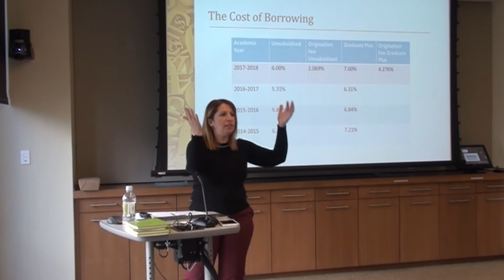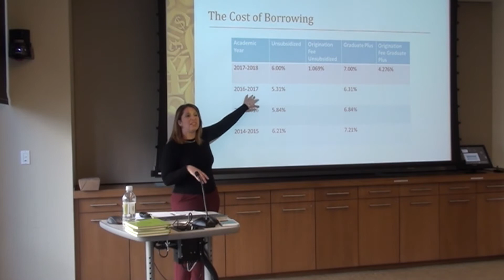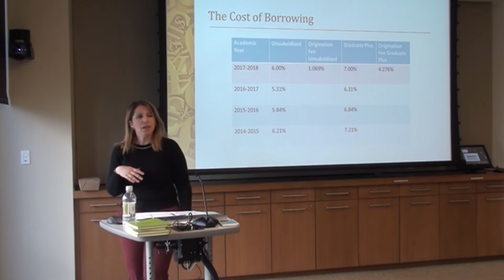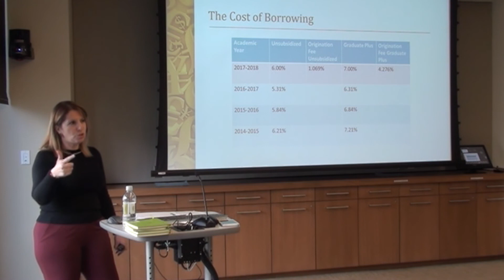Quick Clicks: The Cost of Borrowing